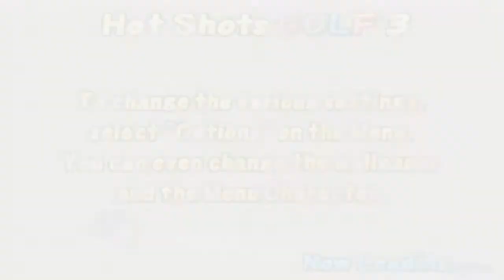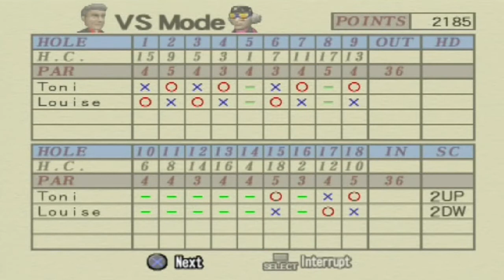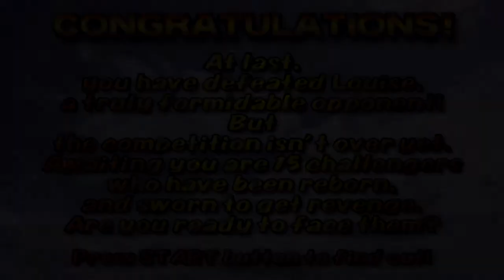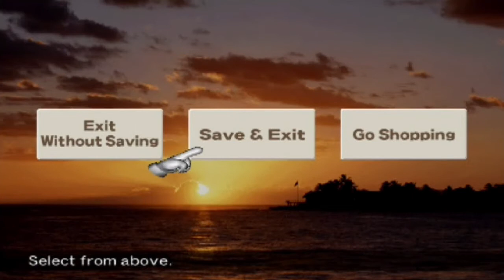Hot Shots Golf 3 | Part 23 | Toni VS Louise! [ Twelveth Versus Match ]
Here's what seems to be like the final VS match of the game but...

Also, because the ball hates me and made me lose some holes, this became the longest VS match we had so far. Enjoy!